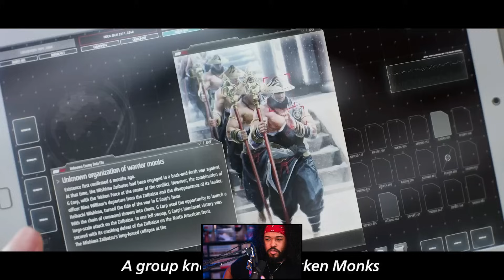The Leaks Were WRONG! Heihachi is BACK!!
Thank GOODNESS the leaks were WRONG!